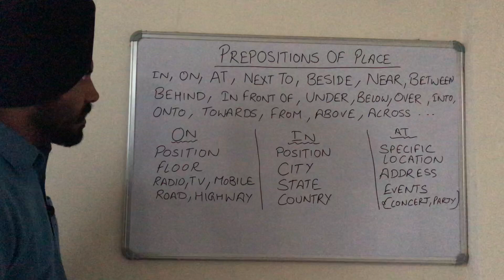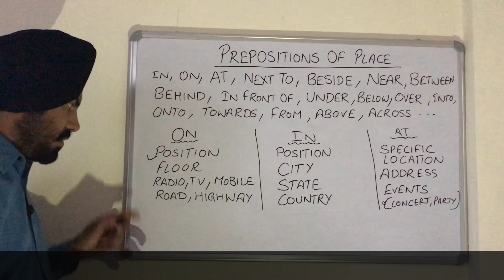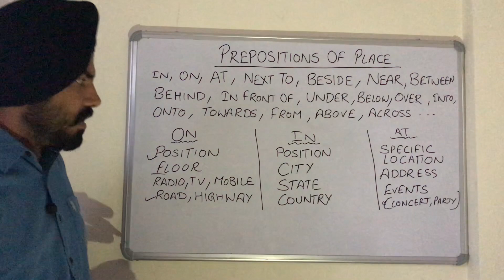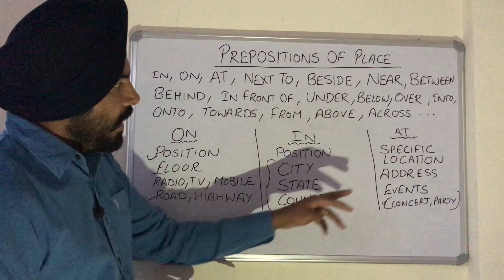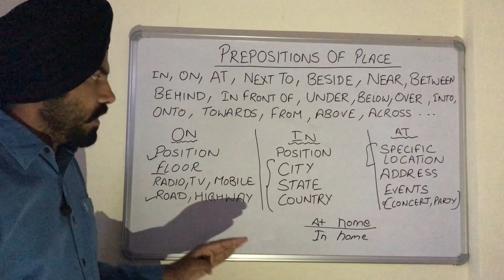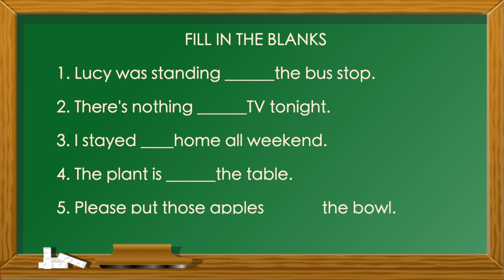Where to use IN ON AT | Day 6 | Prepositions of place in punjabi | Learn English in punjabi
Prepositions - IN ON AT in Punjabi | Learn English in punjabi Day 6 | Full English Course in Punjabi
Main Parts of Speech
On your requests we have started English learning course in punjabi
Its day four today and we have started with basics.

Keep supporting..